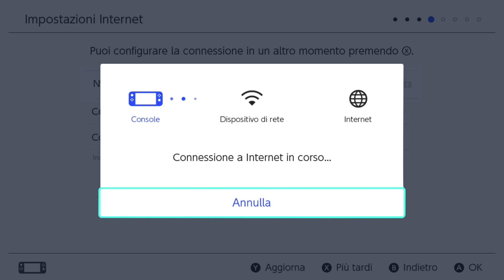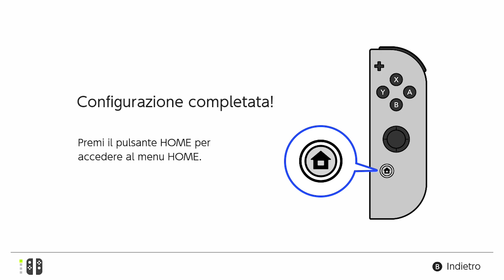Nintendo Switch – Primo utilizzo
Nintendo Switch ti permette di giocare dove, quando e con chi vuoi. Segui questi passaggi nella configurazione iniziale, così la tua Nintendo Switch sarà pronta per l'uso.